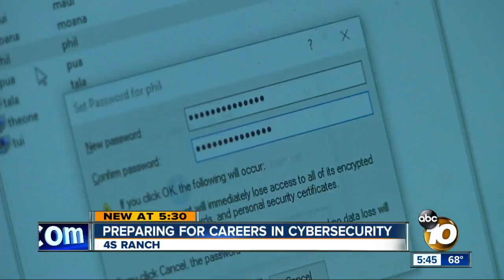4S Ranch students prepare for careers in cybersecurity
A team of middle school students from Oak Valley Middle School in 4S Ranch has won a national competition in cybersecurity.